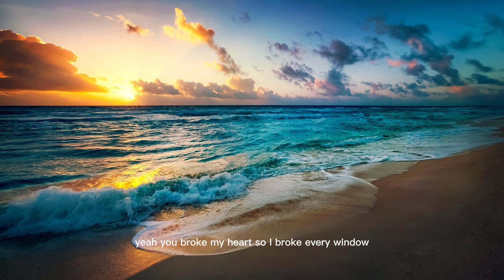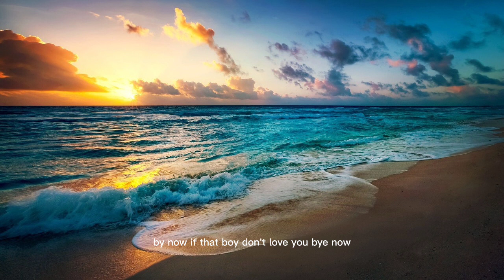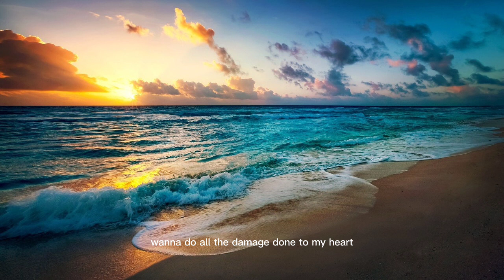เพลงสากล Bye now - Marilyn Ford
Licensee:
JINNMODERNSONG

Audio File Title:
Bye Now - Marilyn Ford

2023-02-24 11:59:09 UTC